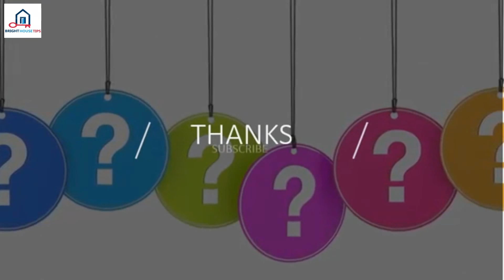What Is The Best Vacuum%3F